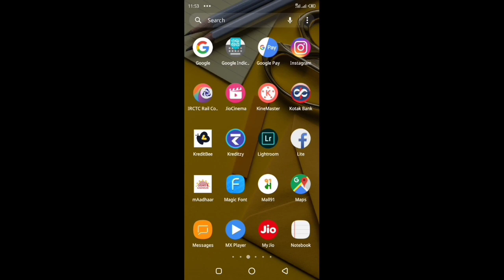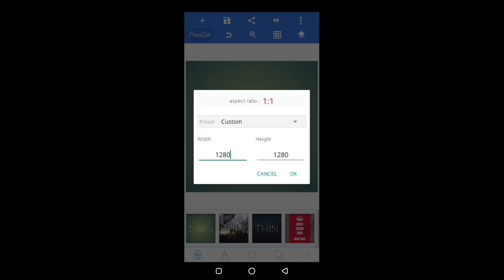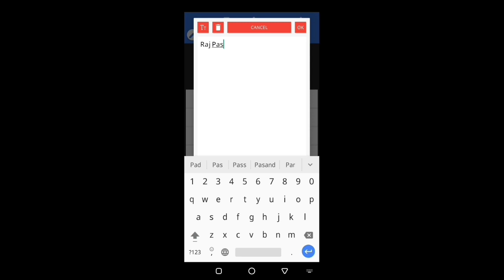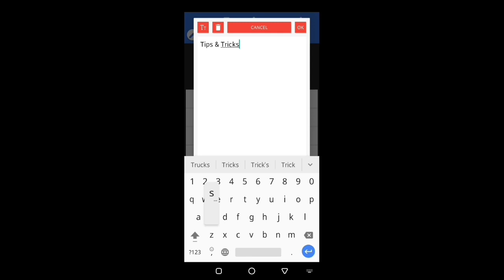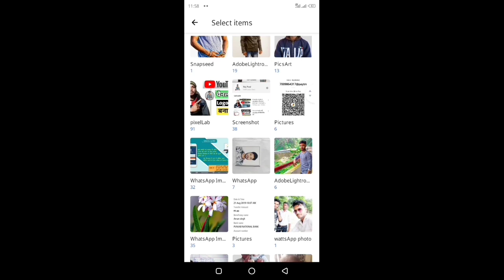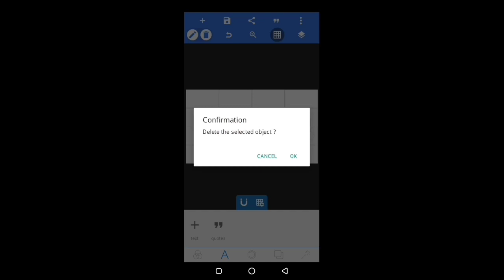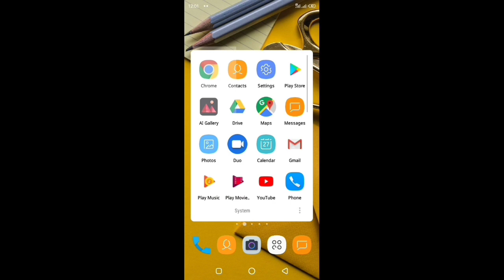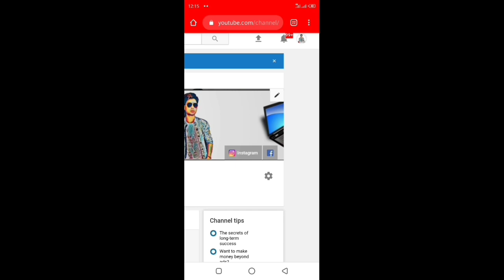Youtube channel ka poster kaise banaye|Youtube channel banner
Namskaar dosto mai is video me apko bataya hu ki aap apne nye youtube channel ka logo aur banner kaise bana sakte hai apne mobile phone se